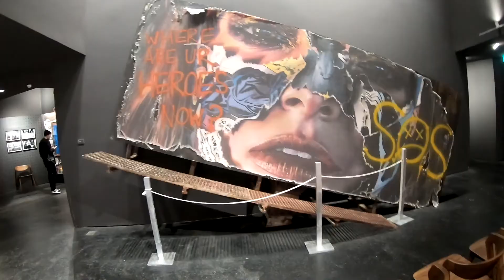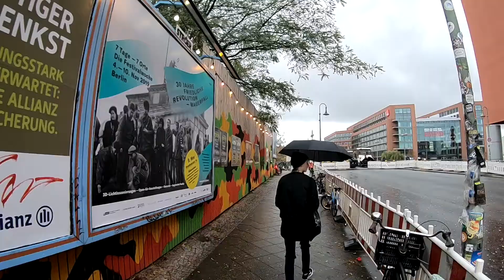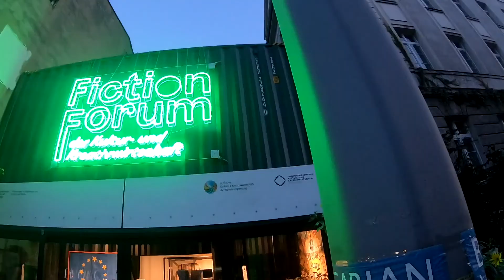Berlin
street art hunting in Berlin.